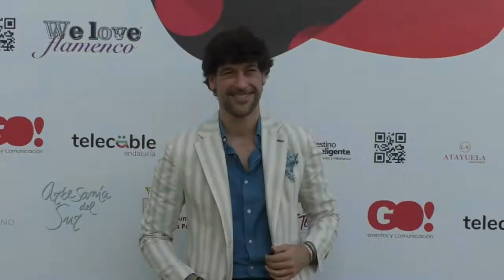NOTICIA Éxitro de la Pasarela Flamenca La Unión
ÉXITO DE PÚBLICO Y DE ORGANIZACIÓN EN LA PRIMERA EDICIÓN DE LA PASARELA LA UNIÓN FLAMENCA BY WE LOVE FLAMENCO CELEBRADA EN LOS PALACIOS Y VILLAFRANCA